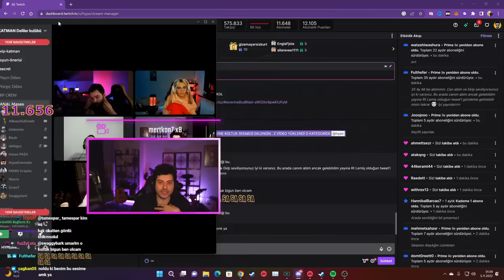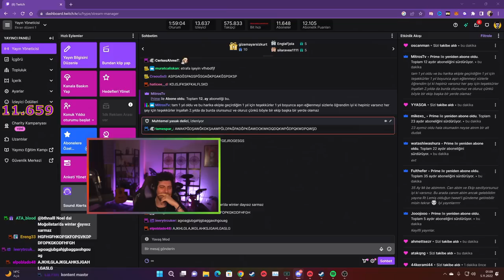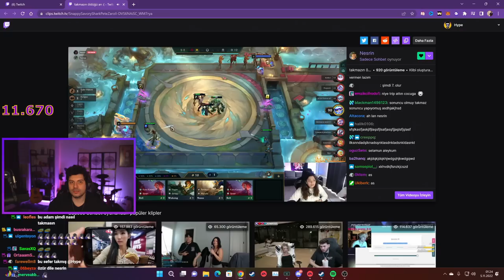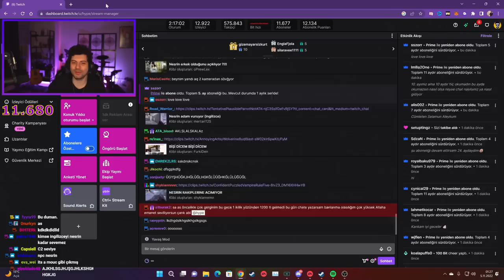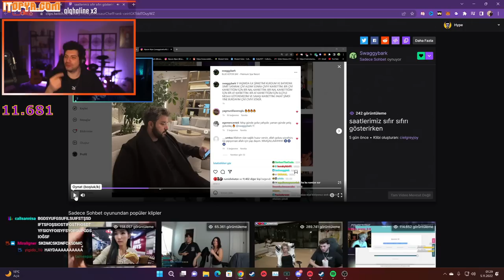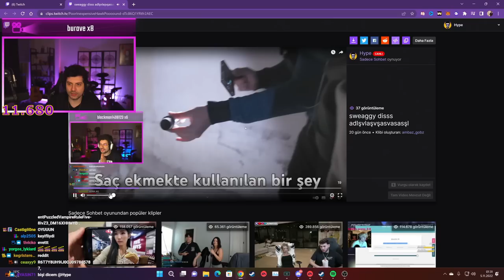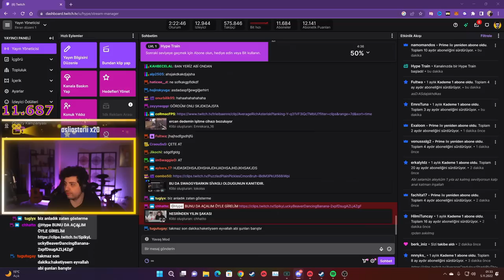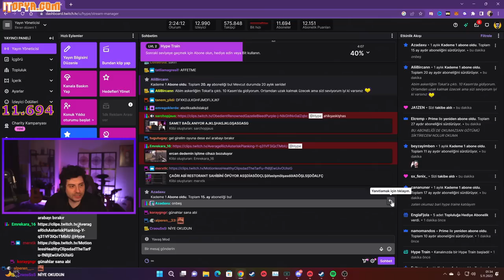HYPE | EKİP İLE MİNİ OYUNLAR OYNUYORUZ! | GÜLMEME CHALLENGE,CÜMLE TAMAMLAMA